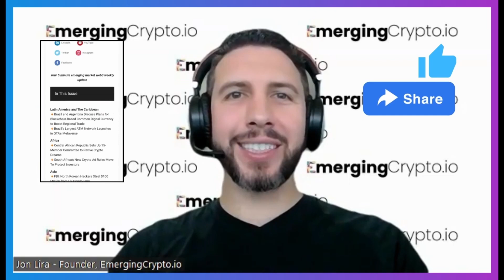S2E2: Celo, ReFi, and CBDCs w/Nikhil Raghuveera, Head of Strategy and Innovation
In season 2 episode 2 of EmergingVoices we speak with Nikhil Raghuveera, Head of Strategy and Innovation at the Celo Foundation. We spoke about ReFi, Celo's impact in emerging markets, financial inclusion, and CBDCs.

Timestamps:
Introduction to Celo and Nikhil
2:04 What is Celo
3:14 Nikhil's work at the Atlantic Council
4:09 Nikhil's journey to working at and leading Celo

History of Celo and Regenerative Finance Brand Refresh
5:18 Brief overview of Celo's highlights
5:59 Celo's mission and its emphasis on ReFi
9:28 What is ReFi

The web3 Ecosystems and the Local Markets Celo Operates In
13:15 Celo's primary markets and the maturity and adoption of web3 ecosystems in these markets
14:40 The unique challenges and opportunities these markets present for Celo
16:35 Best practices to work in international web3 ecosystems

Celo's Product Roadmap
18:21 An overview of Celo's product roadmap and their focus areas

Celo's Relationships with Businesses
22:02 Celo's approach to partnering with businesses
23:58 Celo's collaboration with Google Cloud
22:38 Regulatory compliance and security concerns expressed in meetings with businesses and how Celo addresses these concerns

Central Bank Digital Currencies (CBDCs)
27:25 Root causes of financial exclusion and how CBDCs can solve them
32:08 How regulators and policymakers should go about achieving financial inclusion with a CBDC and ensure that financial inclusion is a part of the design and implementation
34:21 The importance of policy makers and frameworks having a presence in financially excluded communities
36:51 Financial inclusion vs financial surveillance with a CBDC

Thoughts and Vision for the Future
39:22 Stats on the future growth blockchain, the number of unbanked in the world, and a global push to addressing climate change
40:18 Nikhil's vision the future of Celo, the future of ReFi, and their impact on financial inclusion and contribution to slowing down climate change in the next 5-10 years